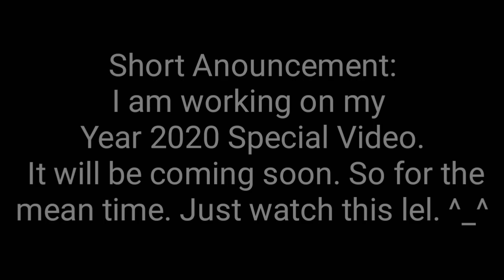Hitler and the Unturned Verse Incident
For some reason, Hitler and Friends finds out they are in Unturned inside the bunker in a middle of a river.

Short Announcement:
I am working on my New Year 2020 Video Special. Its coming soon! YAY!!!